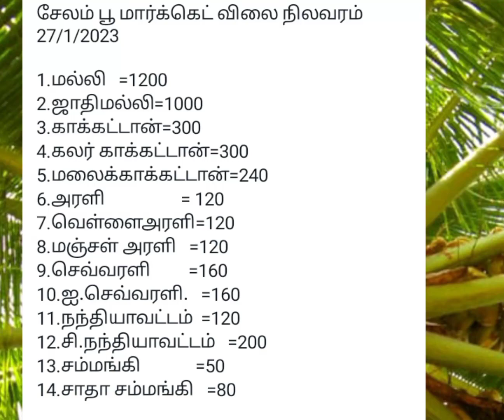27-1-23 பூ விலை